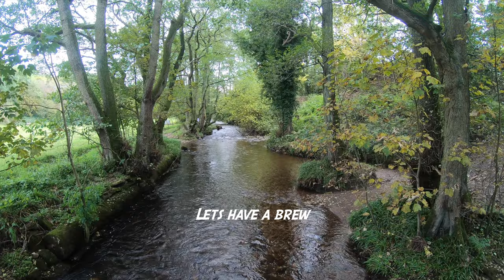TET-Trans Euro Trail -UK ( PEAK DISTRICT)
TET PLUS Diary Montage.

(Peak District to Cheshire) episode 6 UK
Motorcycle Adventure in the UK

We left our last campsite with the dread of finishing the trip, we obviously miss our families but there is something sad about finishing a trip. Well it rained but we found shelter and made a hot drink to reflect on our trip.

This is episode 6 and final day  of our trip (JP Dixon and Gary Wrench), over 18 days around the UK on the Trans Euro Trail and a route up the east coast; of Gary's creation. We rode a KTM 790 Adventure R and the Honda 450L-fully loaded with camping gear and a few cameras- aiming to ride as much of the UK TET as possible ( excluding the GWT) and film as we go.
Follow the series to find out how we got on and see the beautiful countryside of the England and Wales via the unsurfaced roads along the Trans Euro Trail.

We have bought and owned kit from:
KTM, Camel, Enduristan, Lomo, Kriega, Adventure Spec, DJI, GoPro, Klim, Wrench Ride and AXP and much more.

Transparency:
I work as a technical advisor for the Adventure Industry and I work with some of the organisations above in a different capacity but this filming is not what I do for a living ( I wish).